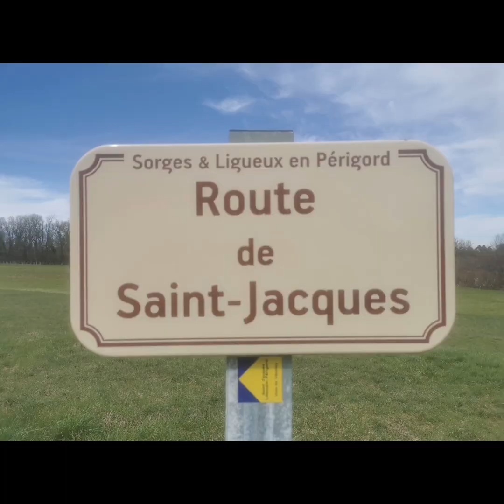D7 J14 de Périgueux à Sorges, via le GR36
Une belle étape au milieu des sous bois, des moments privilégiés au milieu de la nature.